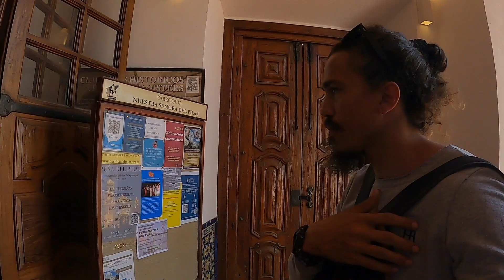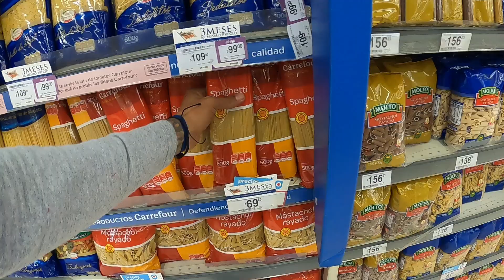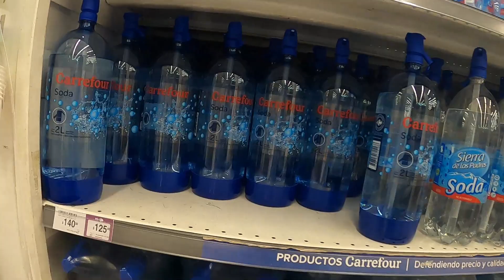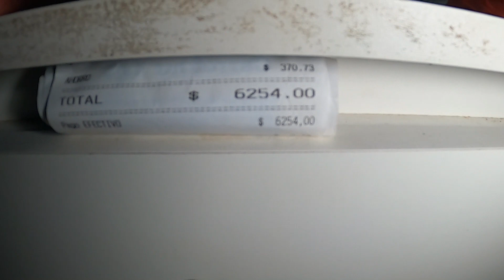A pior geleia que já comi na vida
Nunca imaginei que uma geleia de laranja fosse tão ruim assim, sem duvidas é impossível comer. Tivemos que jogar fora, nenhum dos viajantes conseguiu comer sem duvida foi a pior geleia que já comi na vida.

FAÇA UM COMENTÁRIO DE APOIO

Você também pode nos ajudar fazendo um pix de qualquer valor.

Vivemos dentro de um carro percorrendo a América do sul e queremos te levar junto nessa aventura, nossa kombi é do ano de 2002 e fizemos uma boa reforma nela para viver na estrada, morar em um motorhome ou também conhecido como kombihome é um sonho para muitas, e assim como você também um dia nos inspiramos em outros viajantes, e se de alguma forma pudermos te mostrar como é viajar de forma barata e simples morando dentro de um carro vai ser um prazer. Nossa primeira etapa do projeto é chegar no Ushuaia- Argentina e a segunda será o Alaska no Estados Unidos  bora com a gente viver essa historia?

Somos um casal de Palmas-Tocantins que largou tudo para viver viajando, começamos do zero a nossa historia na estrada e cada dia que passa a gente tem certeza que essa foi a escolha certa, junto com nossos dois cachorros Dobby e Stu nossos dias são incríveis tendo o mundo como quintal e conhecendo lugares maravilhosos. Mas claro que sempre tem os dias de perrengue na estrada, que precisamos ficar em oficina e que a kombi resolve não funcionar mas no final tudo da certo e até o perrengue vira historia.

Compartilhamos de forma natural também nosso dia no Instagram com fotos e vídeos de tudo que vivemos no nosso dia a dia de um viajante.

Obrigada por estar aqui ! Rumboraaaaaaaaaaaaaaaaaaaaa